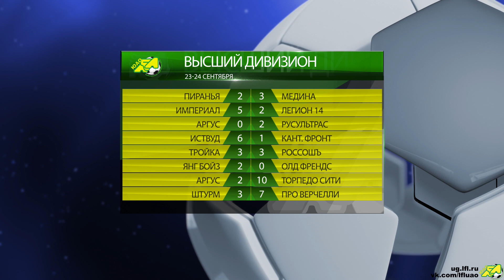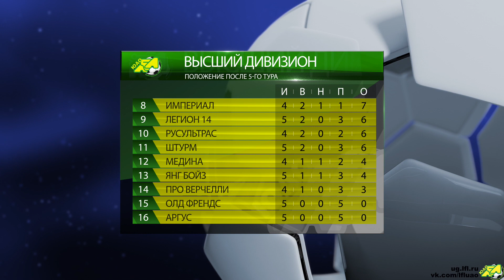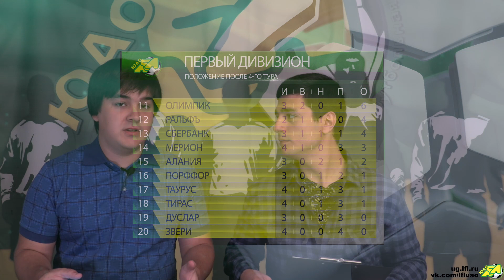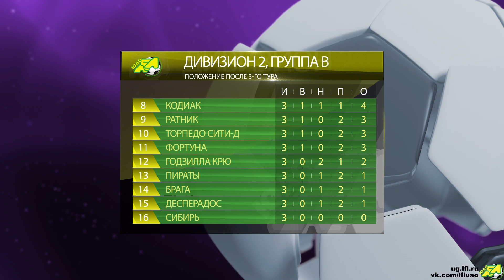Южный полюс. Выпуск от 28.09.2017